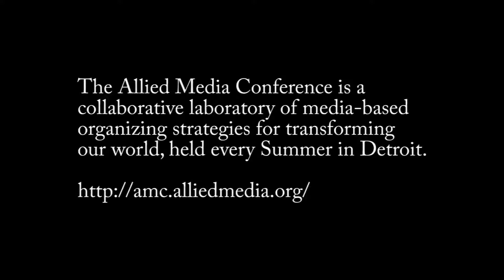Alt Space Detroit: Last Day of Indiegogo 2013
Some before and after photos are at the end of this video post.